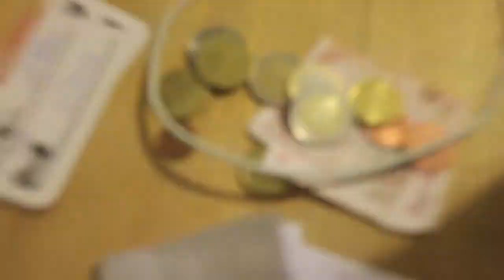The Damage: The Movie-The European Style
a little culture, a little vulgar, a little fun... a lotta DAMAGE

This ain't a movie, but it is.

we live this